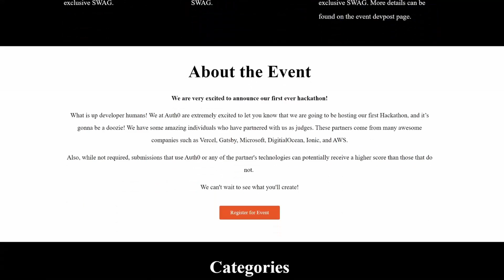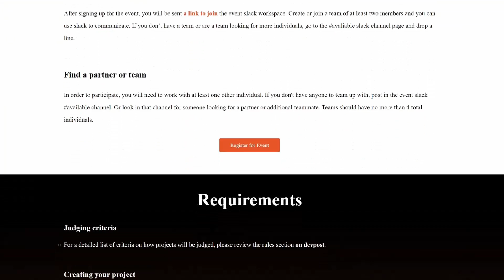What You Can Learn From The Twitter Hack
Recently, Twitter was the victim of a $100,000+ hack that effected hundreds of users. While you may think this was the cause of some clever computer programmer hacking into Twitter's defenses, in actuality, this hack was caused by Twitter's own internal development tools. These tools were leaked via a social engineering hack which led to hundreds of huge accounts posting messages that scammed hundreds of innocent people out of their own money.

In this video I will be explaining exactly how this hack happened, how Twitter messed up, and what you can learn from Twitter's mistakes.

🧠 Concepts Covered:

- What social engineering is
- How to avoid social engineering
- What happened with the Twitter hack